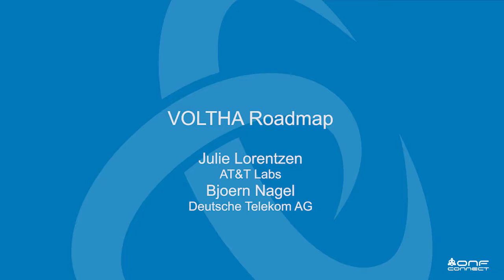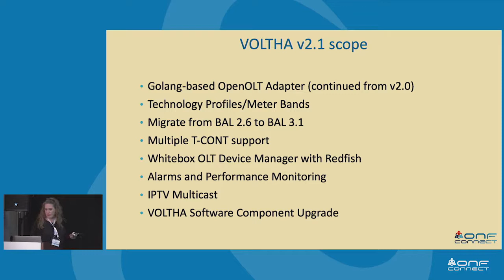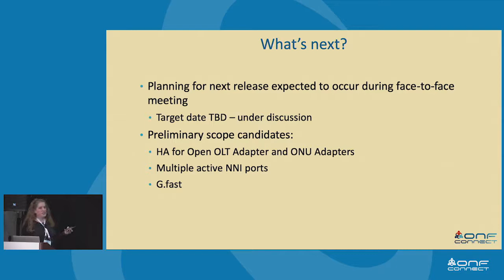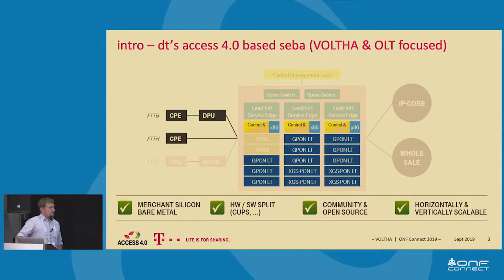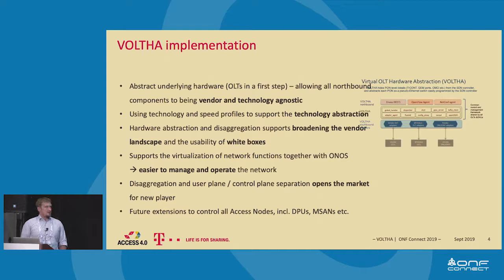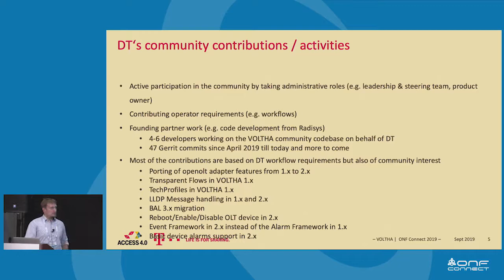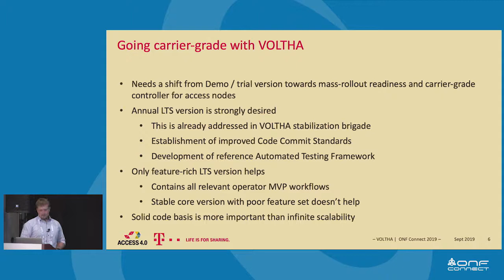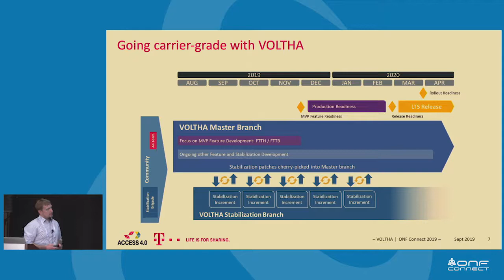VOLTHA Roadmap - Bjoern Nagel, Deutsche Telekom AG, and Julie Lorentzen, AT&T Labs - ONF Connect 19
Bjoern Nagel, Deutsche Telekom AG
Julie Lorentzen, AT&T Labs